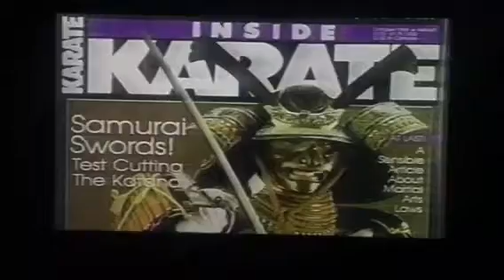Bottone vs Pogue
5 rounds - Profesional Kickboxing